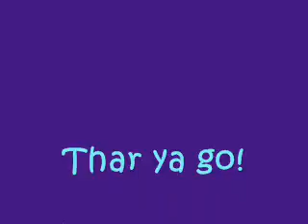glint20's eztoons easytoons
here are some of my pretty terrible eztoons, ordered worst to best. The song is Damage Inc. by Metallica. im not sure what version my easytoon is but its not the new one